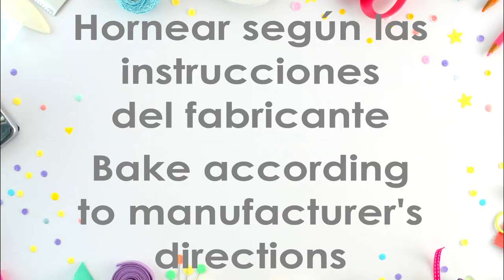Pendientes de arcilla polimérica para San Valentín | ELEOJOTA00 | TUTORIAL ARCILLA POLIMÉRICA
En este vídeo te enseño cómo he hecho varios modelos de pendientes de arcilla polimérica con motivos y formas ideales para San Valentín o para cualquier época del año.